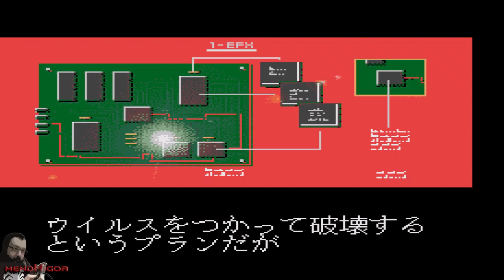The Ninja Warriors (Sega CD) | Intro cinematic (Prologue / ZUTATA)